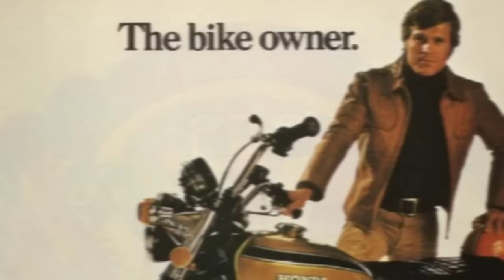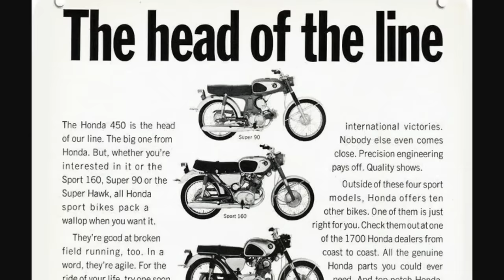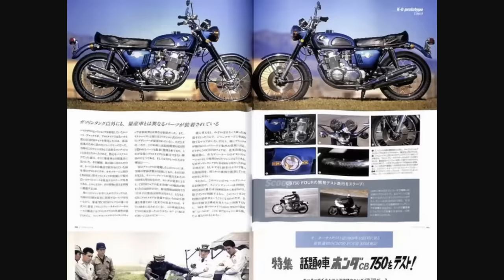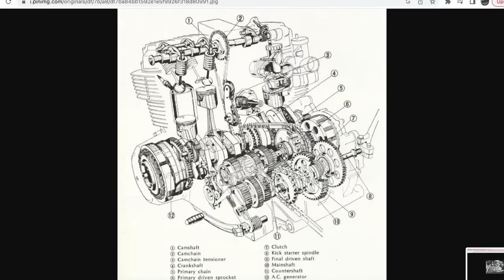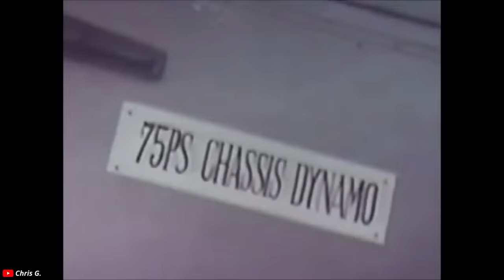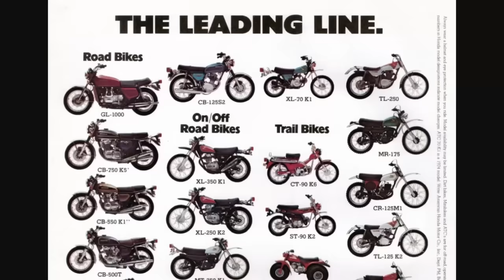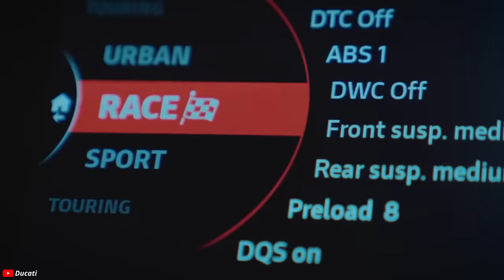The Honda CB750 was NOT what you think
The Honda CB750 is often referred to as 'the first superbike.' There's quite a bit more to this motorcycle however, so today we take a deep dive into how this motorcycle was developed, what Honda's goals were, and why it will go down as one of the greatest motorcycles of all time